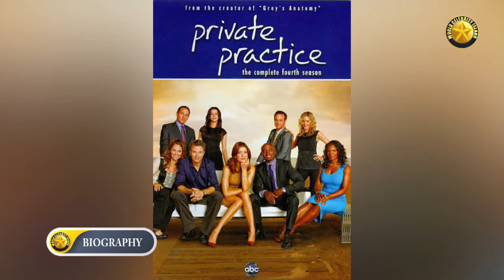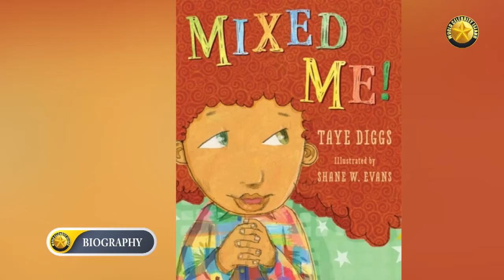Taye Diggs Lifestyle, Wife, 2 Children, Age, House, Cars and Net Worth 2024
Taye Diggs, born Scott Leo Berry on January 2, 1971, in Newark, New Jersey, is an American actor known for his versatile talents and charismatic presence both on stage and screen. Raised in Rochester, New York, Taye grew up in a family deeply connected to the arts; his mother, Marcia Berry, was a teacher and actress, which influenced his early interest in the performing arts.

He attended Allendale Columbia School and later transferred to the School of the Arts in Rochester, where he honed his skills in acting. After high school, Taye pursued a Bachelor of Fine Arts degree in musical theater from Syracuse University, graduating in 1993. His education and training laid a solid foundation for his future career, equipping him with the skills needed to excel in the competitive world of entertainment.